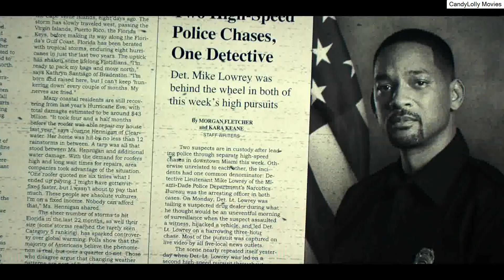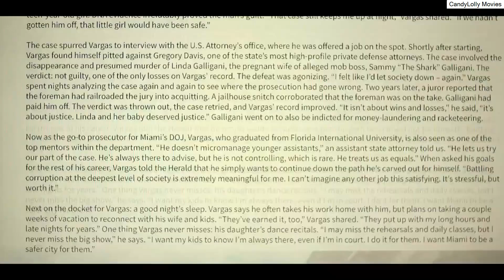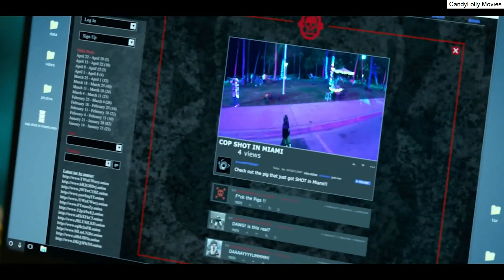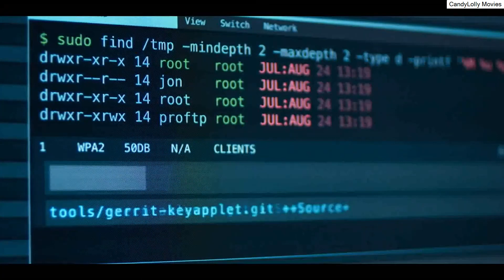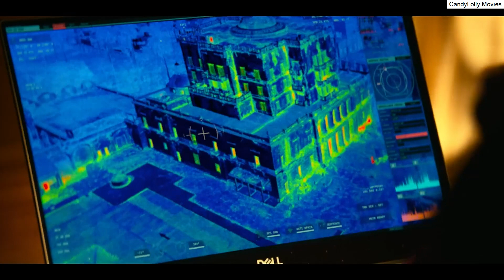My Promise - movies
Free movies on Youtube, free full movies, Classic Movies Channel, the movie central, Hollywood movies, movies 2020, filmselect, UPCOMING MOVIES, UPCOMING MOVIES 2020,